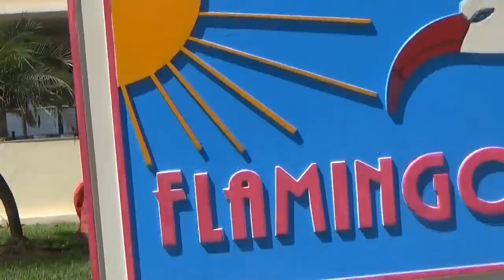США 2600: Прибрежная торговля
Прибрежная торговля